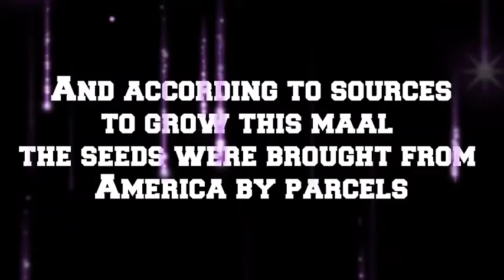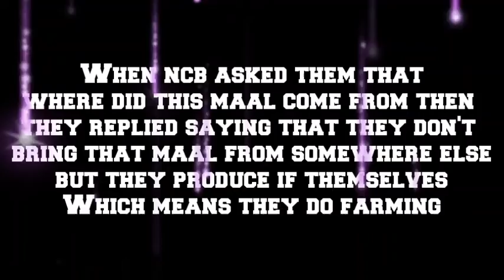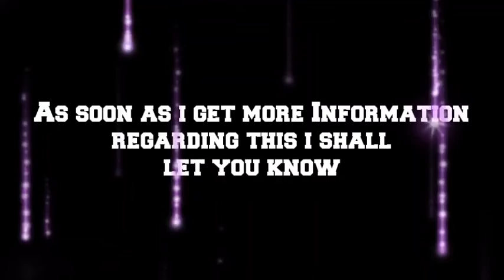Maal Farming In Flat | NCB Big Action | Sameer Wankhede News | SSR Latest Update